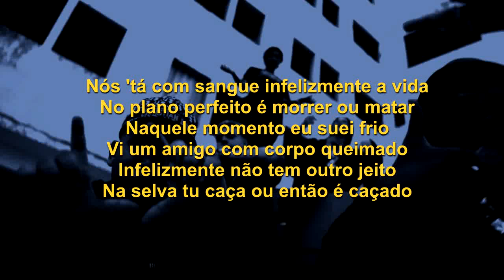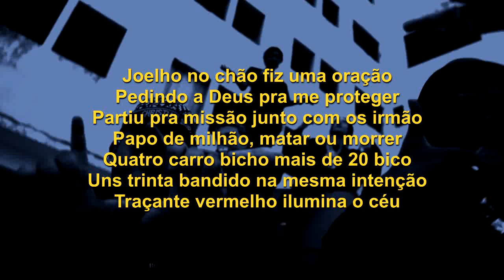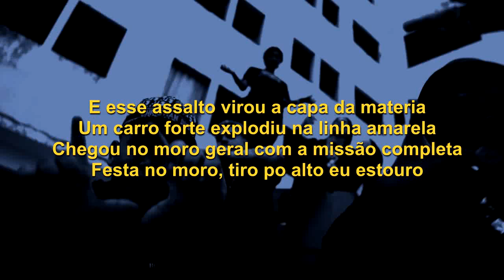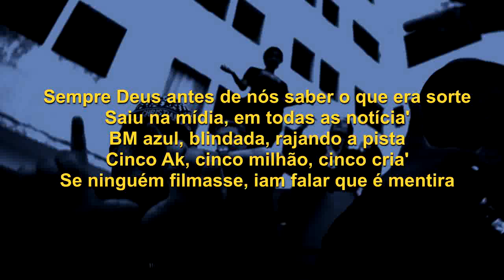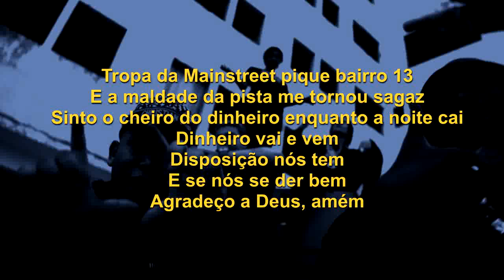Assault CARRO FORTE - Borges, Orochi, Chefin, Oruam & Bielzin (Prod. TKN Bonk) [Lyric Video]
You shouldn't skip out on this!

If u want beat, or custom beat produced by @DesejoBeats check out your ffm

teto